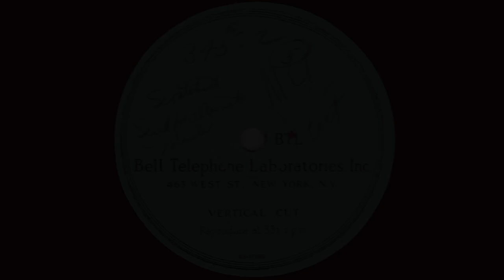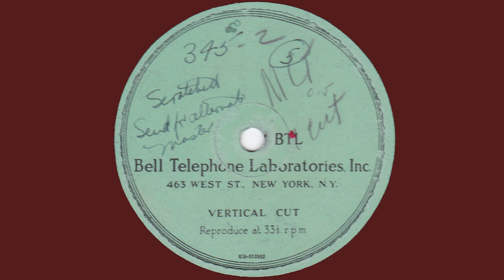1935 Johnny Green - Living On Velvet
Associated Music Publishers - 345 - Recorded 3/27/1935 - Johnny Green and His Orchestra - Living On Velvet